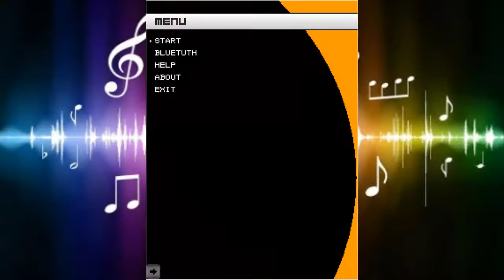(JAVA) Counter-Strike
ESTA NO ES OFICIAL, ES UN MOD O ALGO ASÍ.
Un juego para probar tu paciencia y matar a los enemigos.